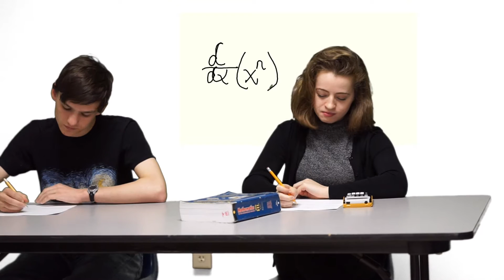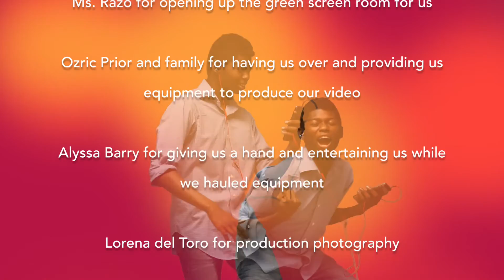The Cry of the Deriver